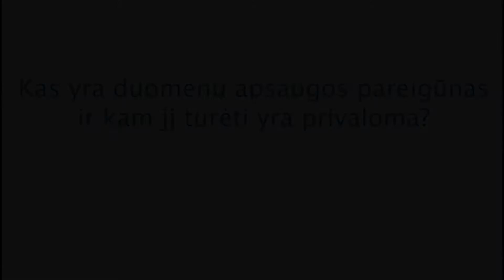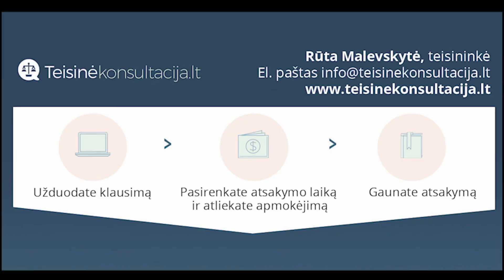Duomenų apsaugos pareigūnas. Kam jį turėti privaloma? | Teisinėkonsultacija.lt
Duomenų apsaugos pareigūnas. Kas yra duomenų apsaugos pareigūnas ir kam jį turėti yra privaloma? Duomenų apsaugos pareigūno skyrimas.